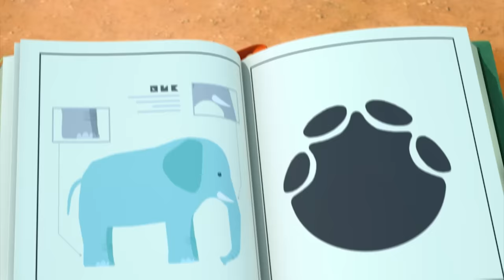[Recopilación de SUPERWINGS1] EP27~52 | Superwings en Español Latino | Super Wings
❤️ ¡Bienvenido al canal de televisión Superwings! ❤️
¡Superwings Jett y sus amigos!